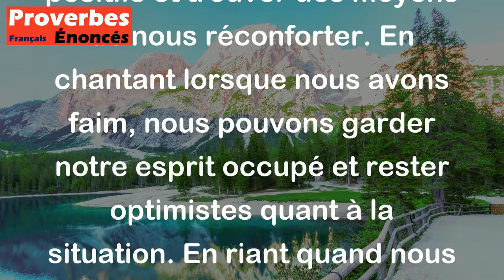Si tu as faim, chante ; et si tu as mal, ris. - Proverbe Yiddish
Le proverbe Yiddish "Si tu as faim, chante ; et si tu as mal, ris" signifie que même dans les moments difficiles de la vie, nous devons rester positifs et trouver des moyens de nous réconforter. En chantant lorsque nous avons faim, nous pouvons garder notre esprit occupé et rester optimistes quant à la situation. En riant quand nous avons mal, nous pouvons trouver un moyen de prendre du recul et de soulager la douleur. Le proverbe nous encourage à trouver la joie dans les moments difficiles et à ne jamais perdre espoir.